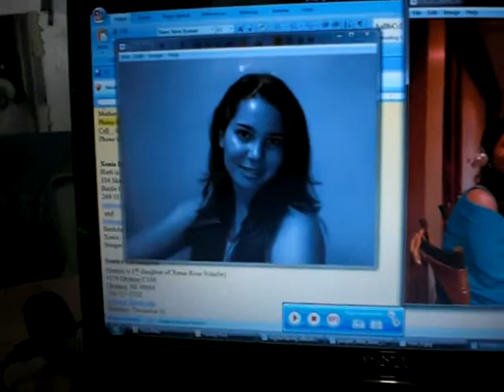Tina greets Sophia on her Birthday.MOV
Tina Rose greets Sophia on Sophia's Birthday.  Tina speaks in Spanish to Sophia in Ecuador.  Her dad, Charles looks on as Tina sends her message. Happy Birthday Sophia! Lots of love from Tina, your Grandma and Charles your dad. Today is April 11, 2010